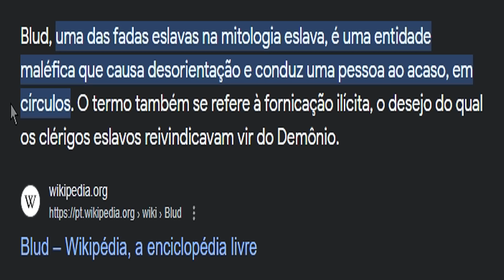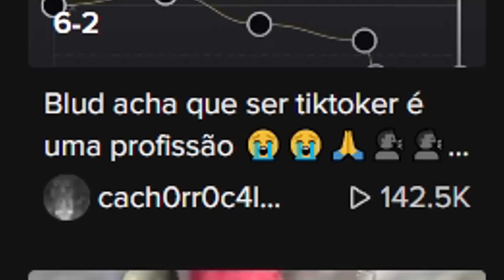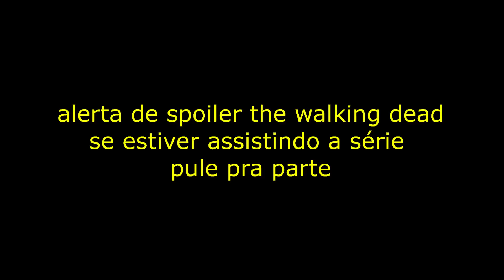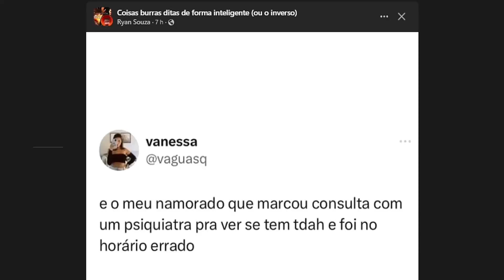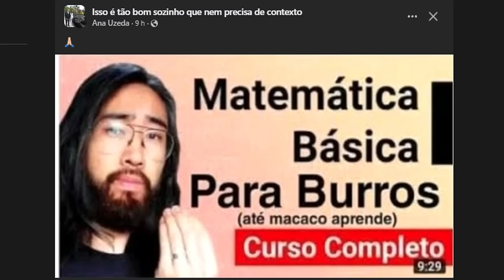Os memes Blud é a pior coisa que já vi ☠️